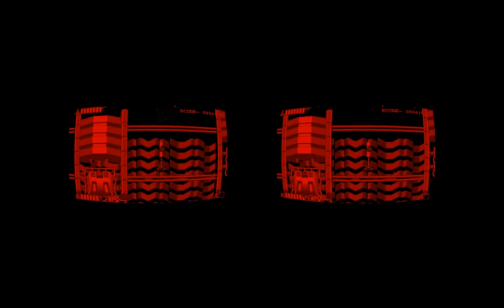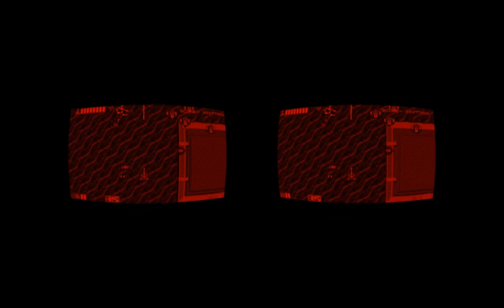Boy on Rift -- Vertical Force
Collection of Virtual boy on Oculus Rift videos.  Welcome to the future.  The future of 1995 that is.  The perfect marriage of modern vr with its ancient brethren.  Virtual boy never looked so good as it does on the Rift.